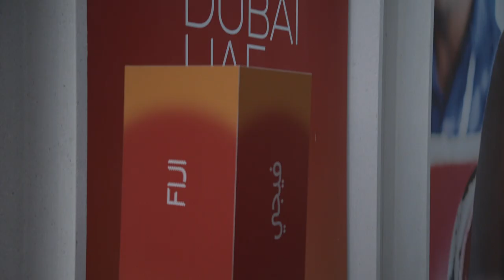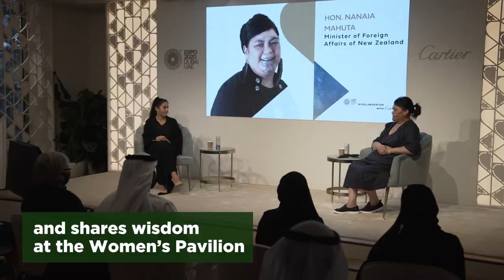Aotearoa New Zealand’s Foreign Minister visits Expo 2020 Dubai